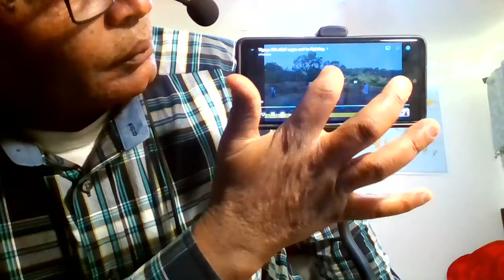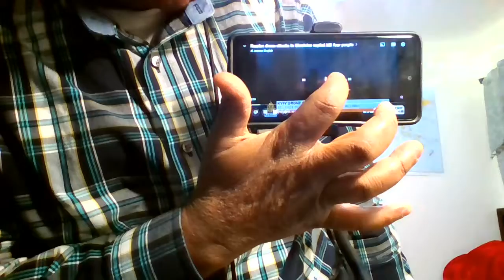UN, EU, & US Concerns on the escalation of Hostilities in Tigray Ethiopia. TDF Withdrew from Shire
Student Loan Relief Application opened and the Deadline setup, Russia's bombardment of Ukraine's Capital City, Protest in France over inflation, US designation on Al-Shabab leaders and impose sanctions, and other News and Concerned Citizen Media comments are included in this video.